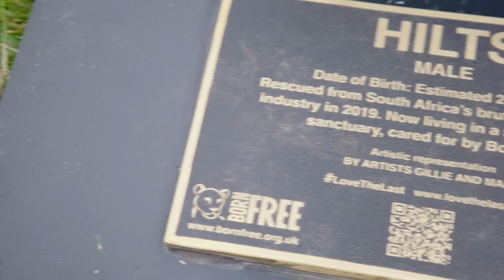Born Free Forever Bristol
Our iconic Born Free Forever exhibition is off to a ROARING start in Bristol with guest appearances and many furry friends!

Head to Clifton Downs to see these beautiful bronze statues in all their glory